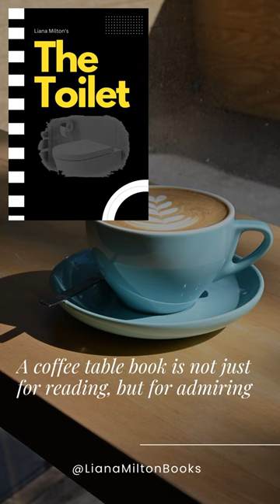Best Coffee Table Books For Decorating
Our new video is Best Coffee Table Books For Decorating to introduce our new book "The Toilet : Home Decor: Liana's Small Black And Gold Colorful Decorative Book For Bathroom Shelf And Coffee Table"
Now on Amazon

Looking for a unique and hilarious addition to your bathroom? Look no further than "The Toilet: Home Decor" by Liana! This small black and gold book is packed with fun facts, stories, poems, jokes, and tips all about the toilet. 🤣📖

In this short and witty book, you'll discover surprising facts about the history of toilets, laugh out loud at clever jokes, enjoy entertaining stories and poems, and even pick up handy tips for bathroom etiquette. It's the perfect conversation starter for guests or a humorous addition to your coffee table. 💡

Whether you're a bathroom aficionado or just looking to add some humor to your home decor, "The Toilet: Home Decor" is a must-read! 🛀📚😄

Don't miss out on this entertaining and unique book! Click the link to purchase your copy today.